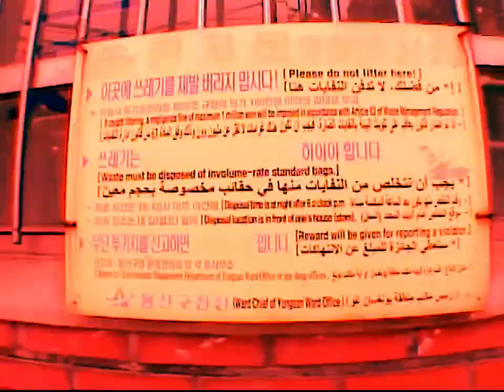MASKAN666 1stGRADE:WASWEREED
VIdeo for MASKAN 1stGRADE:WASWEREED

Video by MASKAN DESIGN, Kim ChanYoung
Sound by MOKYO